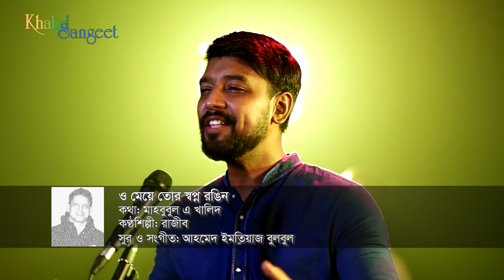O Meye Tor Shopno Rongin | ও মেয়ে তোর স্বপ্ন রঙ্গিন | Khalid Sangeet | খালিদ সঙ্গীত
O Meye Tor Shopno Rongin | ও মেয়ে তোর স্বপ্ন রঙ্গিন  | Khalid Sangeet | খালিদ সঙ্গীত |  Composer: Ahmed Imtiaz Bulbul | Artist : Rajib | Writer: Mahbubul A Khalid | Song Category : Romantic

Lyric

ও মেয়ে তোর স্বপ্ন রঙ্গিন
মন থাকেনা ঘরে
বসন্তেরই কোকিল ডাকে
দেয় যে দোলা তোরে।।
ফাগুনেরই আগুন ঝরে
তোর নয়া যৌবনে
বন্ধু চিনতে ভুল করলে
ও মেয়ে পস্তাবি তুই পরে।। (আহা)

ও মেয়ে তুই তাকাস কেন
অন্য দিকে ফিরে
তুই যে আমার আমি যে তোর
দেখিস বারে বারে।।
ফাগুন তো একবারই আসে
এই ভরা যৌবনে
ও মেয়ে পস্তাবি তুই পরে।।

ও মেয়ে তোর ভাবনা কিসে
এই ভরা যৌবনে
ফাগুন গিয়ে চৈত্র আসে
যৌবন কি আর আসে।।
নিজের বুঝটা বুঝরে নিজে
অন্যে কি বুঝে দিবে

Gist

Hey girl, you have a colorful dream,
Your mind is restless.
The cuckoos sing in the spring
Which stirs your heart up.
The sparkle of spring flashes in your restless adolescent mind.
If you make mistake in recognizing true lover,
Hey girl, you will suffer in the long run.

Hey girl, why do you turn your face and look to another direction?
You are mine and I am yours forever,
And look back again and again.
Spring comes once in full of restless youth,

Hey girl, what is your concern in your restless adolescent period?
Once spring ends, summer comes
But youth not be back often.
Understand your own interest
None in the world think about you.